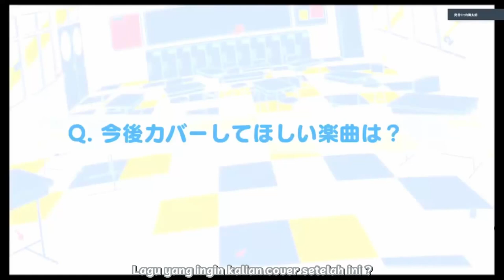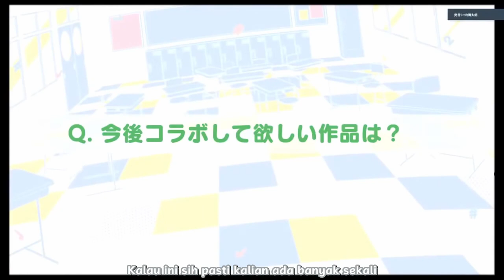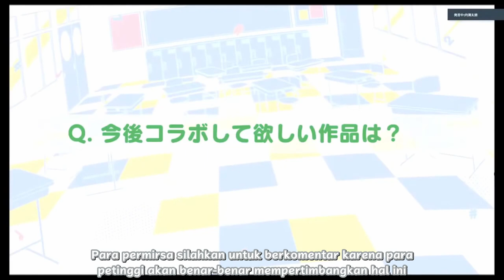【22/7】Cuplikan Livestream Nananiji Episode 01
Video Nananiji kali ini bukan merupakan video perkenalan namun cuplikan daripada momen menarik yang terjadi livestream Nananiji dan episode pertama ini saya akan buka dengan cuplikan hasrat para member untuk cover dan collab NanaOn selanjutnya.

Selamat menonton 😀

Jangan lupa bila kalian menemukan ada yang kurang tepat maupun kesalahan, silahkan beritahu saya di kolom komentar karena saya juga masih dalam tahap belajar.

Semoga melalui video ini kalian dapat menemukan sisi lain dari Oshi kalian atau mungkin malah nambah Oshi kalian.